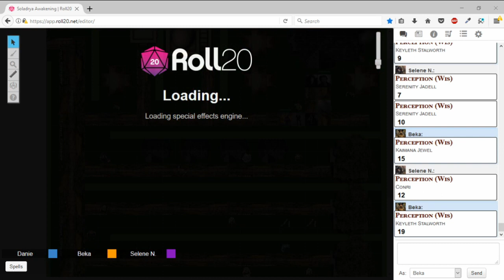Soladrya Awakening Episode 3 - The Maddness of Love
There's a bit of an audio issue from 3:30-5:02. Just during the recap.